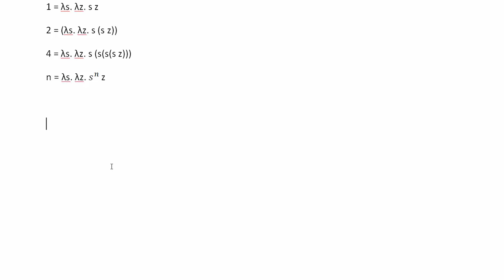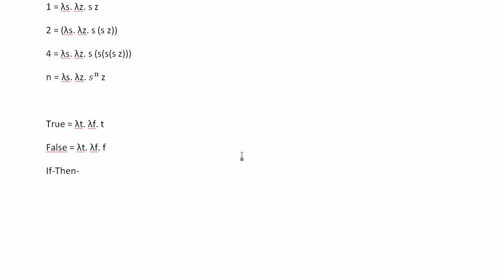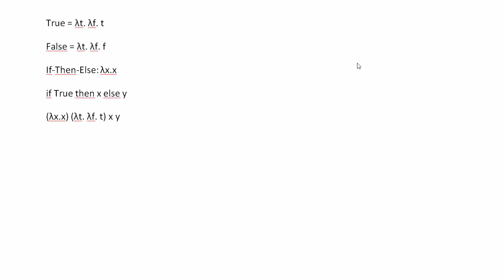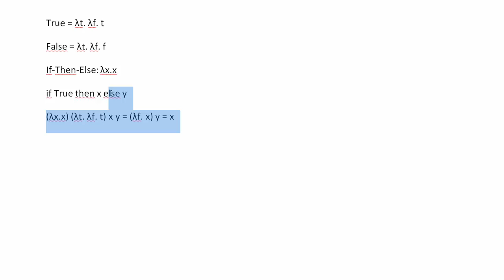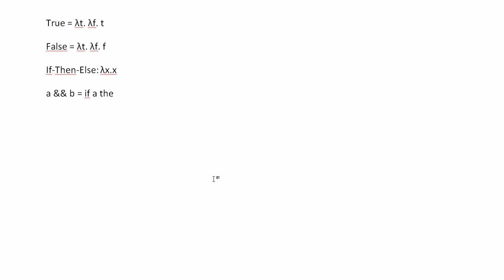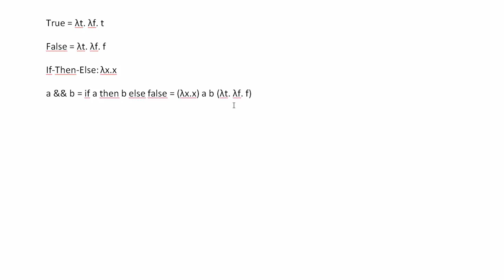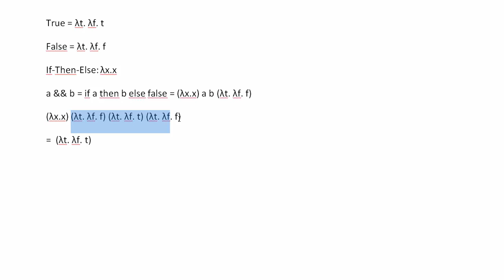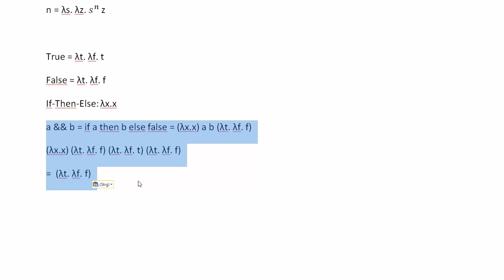Lambda Kalkül #9 - True, False, If und AND - Theoretische Informatik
In diesem Tutorial zeige ich euch, wie das Lambda Kalkül zur richtigen Programmiersprache wird - mit if und den Boolschen Werten.